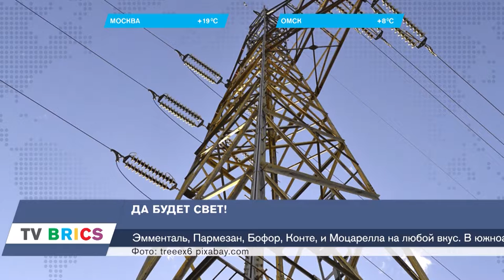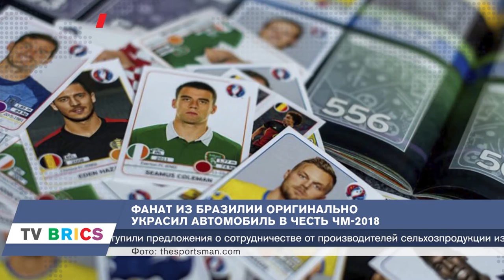Самые интересные события стран БРИКС. BRICS ИНФОРМ. 07.05.2018 в 17.02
Россия готовится к IV Тихоокеанскому туристскому форуму во Владивостоке, в Индии электрифицирован последний населённый пункт, в Китае разработали технологию эффективного управления персоналом, инженер из ЮАР предлагает решить проблему дефицита пресной воды в Кейптауне, растапливая айсберги, а в Бразилии футбольный фанат креативно украсил свой автомобиль к Чемпионату мира-2018. От нас вы узнаете о самых интересных событиях стран БРИКС.

Понравилось видео?

Russia is getting ready for the IV Pacific Touristic Forum  in Vladivostok, the last non-electrified settlement in India provided with electric power, a new efficient human resource management technology introduced in China, RSA engineer offers to solve fresh water problem in Capetown by melting icebergs, and Brazilian football fan made creative design for his car in expectation of FIFA World Cup 2018. Get the most interesting BRICS news here!